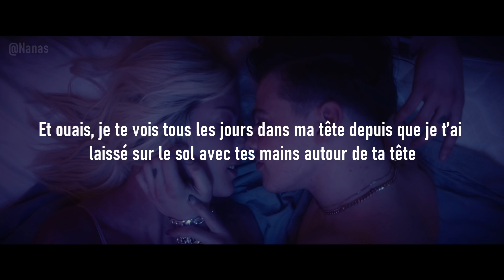Yungblud & Halsey - 11 Minutes [Traduction Française / VOSTFR]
Informations complémentaires :

▫️Artiste : Yungblud & Halsey
▫️Album :  /

Paroles traduites :

Je ne suis qu’à 11 minutes de toi et tu m’as manqué toute la journée.
Je ne suis qu’à 11 minutes, donc pourquoi n’es-tu pas là ?

Je crois que j’ai manqué ton coup de fil sur l’autre ligne.
Je pense juste à toutes ces pensées qui me traversent l’esprit.
Je parle de l’amour, mais je n’arrive même pas à le comprendre.
J’aimerais vendre mon âme pour un peu plus de temps.
Tu tâches tout mon corps comme si tu étais du vin rouge.
Tu es l’acide à mon Alcaline.
Tu parcours mon échine avec ton majeur du haut vers le bas.
Je suis désolée qu’il n’y ait eu personne pour s’excuser.

Je suis vraiment désolé.
J’ai joué à être quelqu’un d’autre et ça n’a aidé personne.
Et son rouge à lèvres arithmétique n’a pas tenu.
Et maintenant j’en suis malade, je pique des colères.
Et ouais, je te vois tous les jours dans ma tête depuis que je t’ai laissé sur le sol avec tes mains autour de ta tête.
Je suis au plus mal et déprimé.
Tout ce que je veux, c’est ta tête sur ma poitrine et nos pieds se touchant.

Tu n’es qu’à 11 minutes de moi et tu m’as manqué toute la journée.
Tu n’es qu’à 11 minutes, donc pourquoi n’es-tu pas là ?

Dis-moi ce dont tu as besoin.
Je peux te rendre meilleur.
Viens et dépose des roses sur le sol.
Chaque dimanche, ne t’embête pas.
Je veux seulement me geler.
Je peux te donner plus que ce que tu as.
Maintenant, je te vois te tenir seul.
Je ne pensais pas que le monde se transformerait en pierre.

Donc, dis-moi que je suis stupide, que je suis triste.
Tu es la meilleure chose qui me soit arrivée.
Tu es la pire chose qui me soit arrivée.
Et je continue de me battre avec ces pensées. (2x)

Tu n’es qu’à 11 minutes de toi et tu m’as manqué toute la journée.